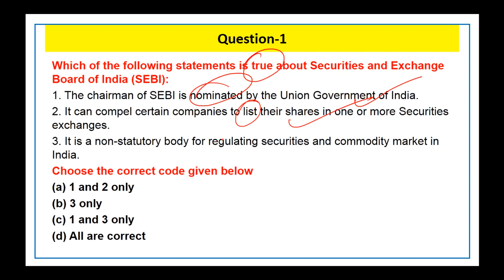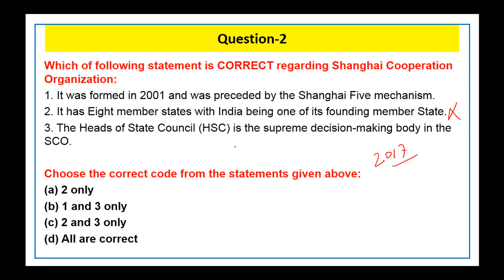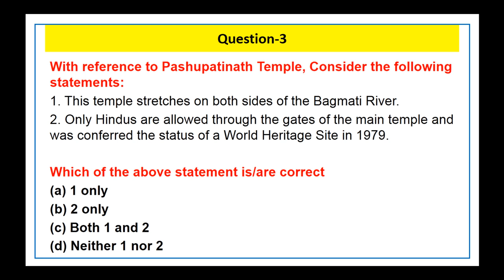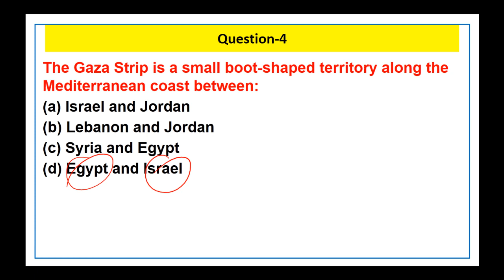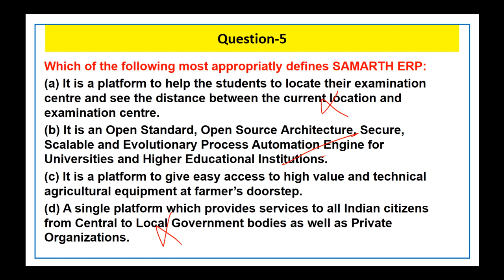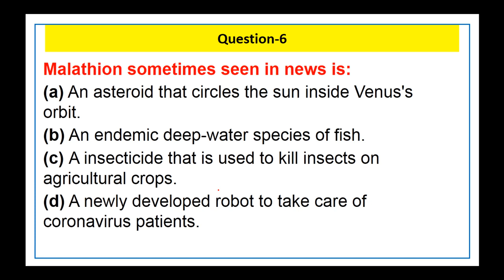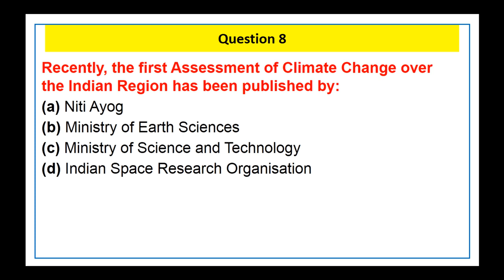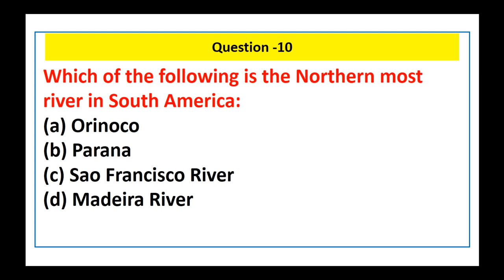23 June 2020 Current Affairs Multiple choice Questions